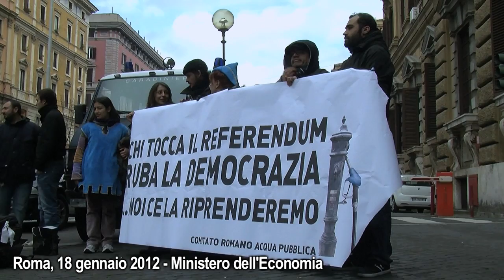Acqua pubblica: "Il mio voto non si tocca"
| "Il mio voto non si tocca". E' il grido che i comitati per l'acqua pubblica hanno rivolto oggi al ministero dell'Economia di via XX Settembre a Roma. Dopo un blitz all'interno del dicastero, il presidio è proseguito nel piazzale antistante senza nessun disordine. Una delegazione del comitato è stata ricevuta da un funzionario. "La nostra richiesta - ha dichiarato un rappresentate del comitato al termine dell'incontro - è lo stralcio, dal decreto sulle liberalizzazioni, delle norme che attaccano l'esito referendario e riporterebbero alla privatizzazione dell'acqua". Nessun impegno è arrivato dal funzionario del ministero. Ma i comitati non si arrendono: "domani presidi sotto le prefetture in molte città d'Italia".
di Paolo Dimalio